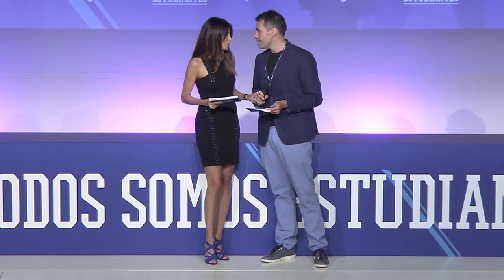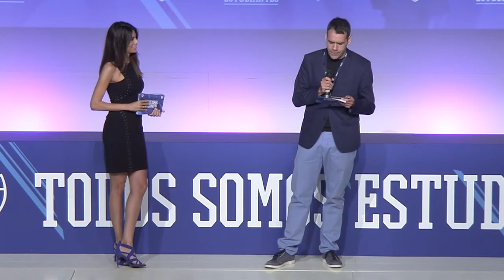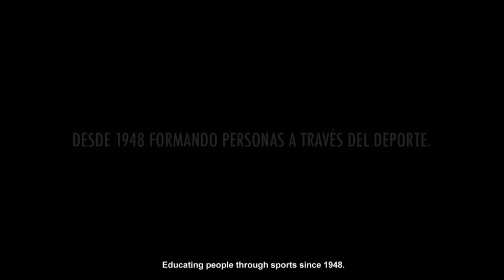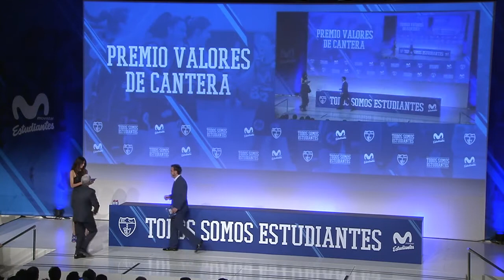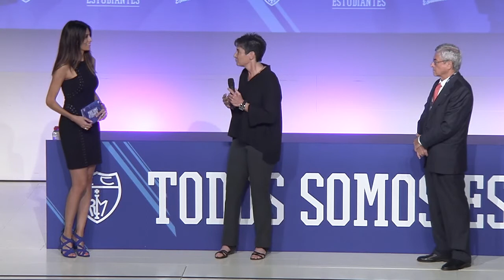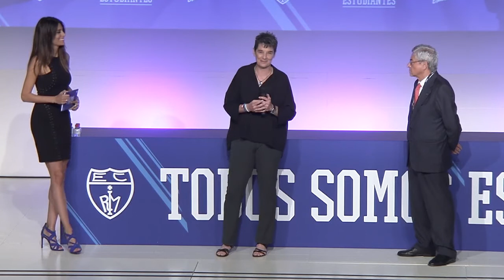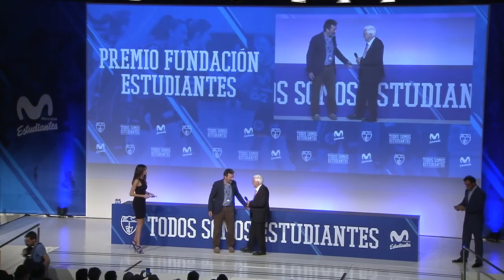TODOS SOMOS ESTUDIANTES 2017. 3er homenaje a la cantera Movistar Estudiantes. Íntegro parte 1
Movistar Estudiantes rindió tributo a las personas y entidades que comparten sus valores en la III edición del Homenaje a la Cantera, Premios "Todos Somos Estudiantes" en una gala celebrada este jueves en el Auditorio Telefónica. El deporte femenino fue el gran protagonista, con premios al Atléti, "las guerreras" de balonmano, Teresa Perales o las pioneras del periodismo deportivo; pero destacaron otros galardones como el premio de honor a Francisco Luzón, o el reconocimiento a Mensajeros de la Paz.